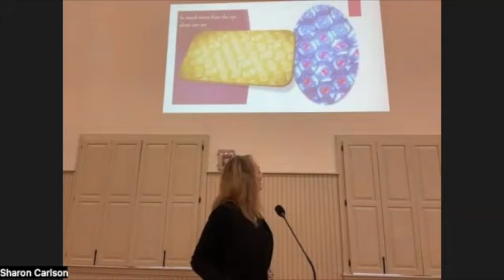Mark Lesson 10